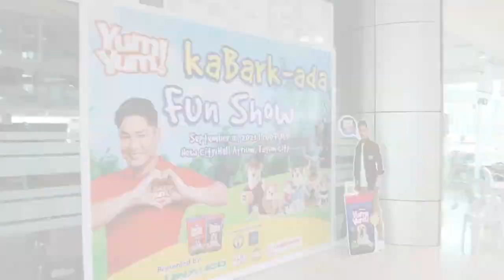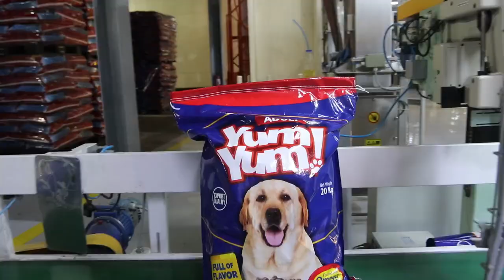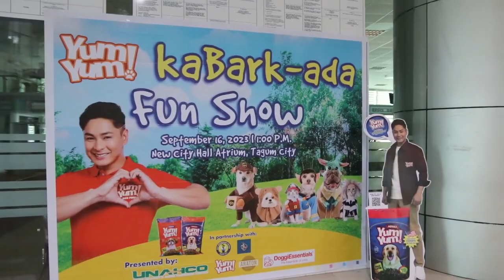Ang tulo ka adlaw namo ni Kuya sa Manila. Salamat Yum Yum Tagum ug UNAHCO!